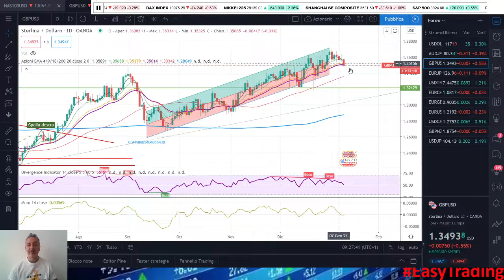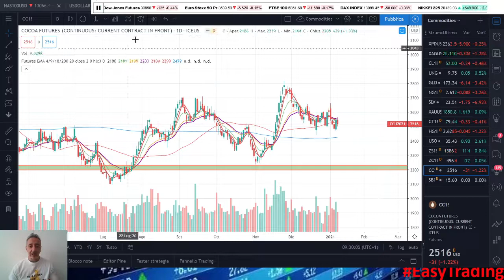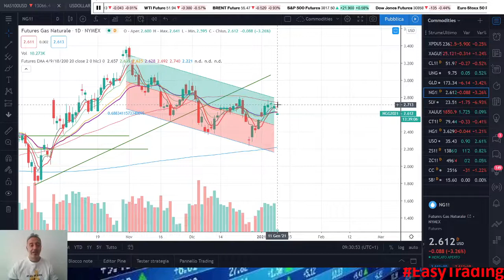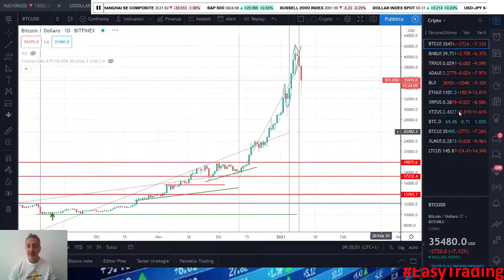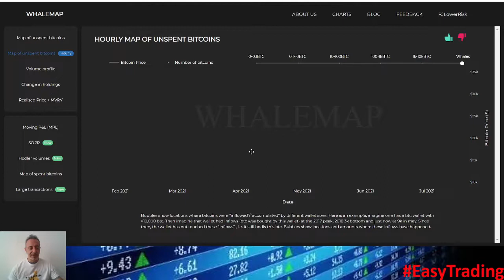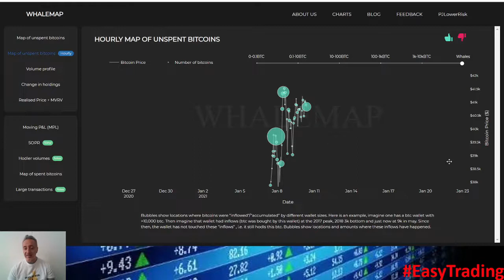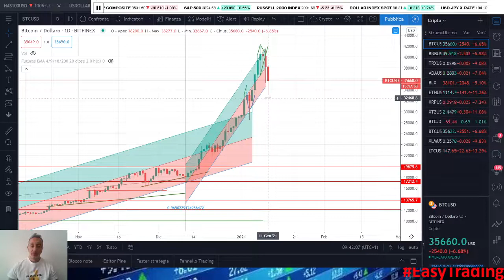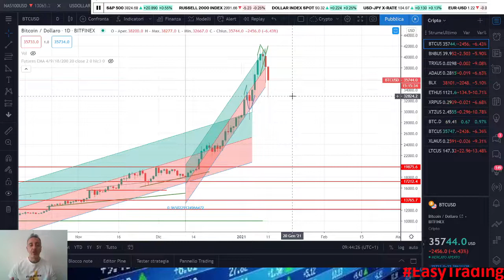Selloff sulle Cripto ? No Panic ! Andiamo a caccia di balene ! ;-) - Video 205 [ITA - ENG Subs]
Video 250 [ITA - ENG Subs] - Selloff sulle Cripto ? No Panic ! Andiamo a caccia di balene ! ;-) - Aggiornamento mercati 11 Gennaio e analisi tecnica. Aggiornamento su BITCOIN NASDAQ FOREX NATGAS GOLD e